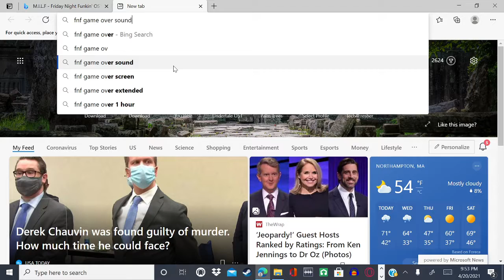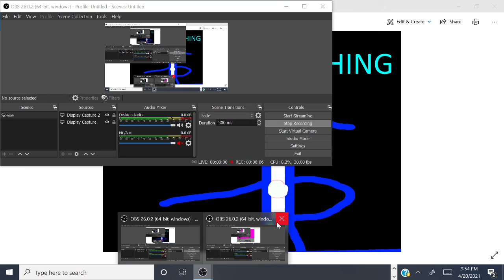Fnf week 4 in a nutshell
Plz watch and sub and like and tell panther to shut up if he keeps messaging you